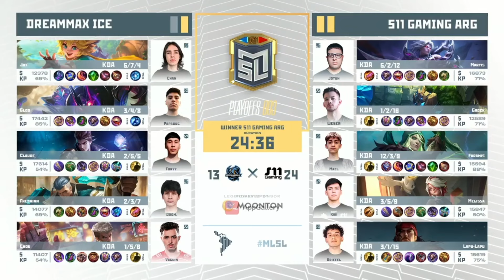[ES] MLSL S S2 2023 | Play Off | Día 1 | Dream Max ICE vs S11 Argentina Game 3